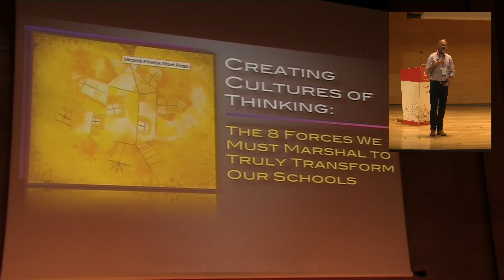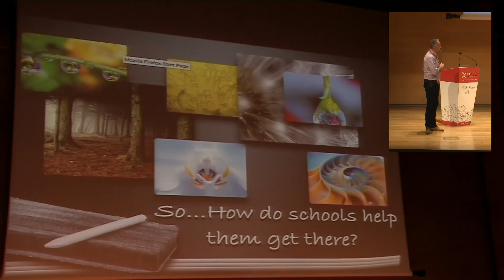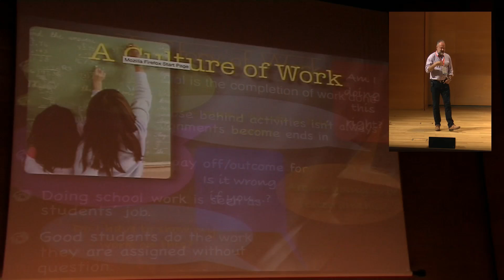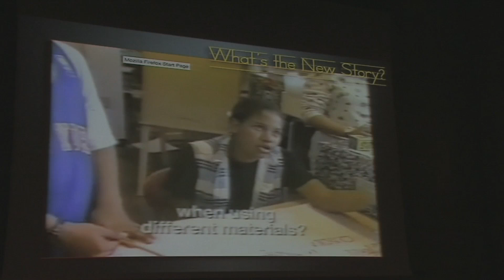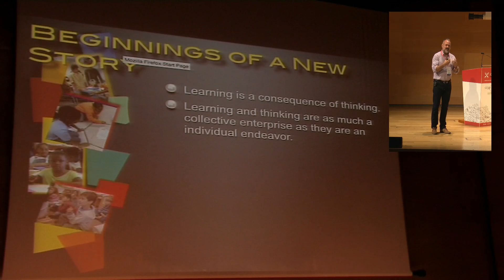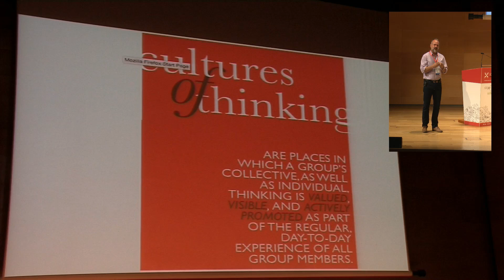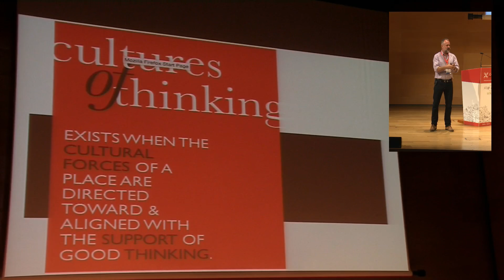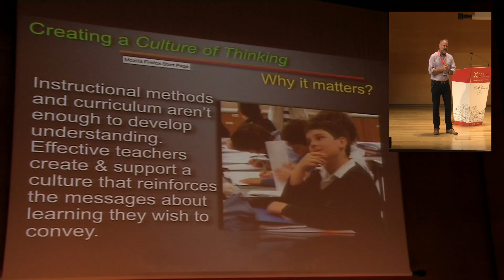Ron Ritchhart - Cultural Forces